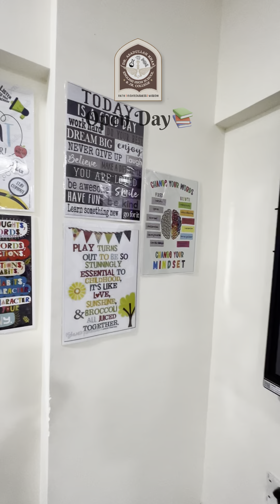𝗢𝗣𝗘𝗡 𝗛𝗢𝗨𝗦𝗘 𝗔t 𝐃𝐫.𝐀𝐬𝐚𝐝𝐮𝐥𝐥𝐚𝐡 𝐊𝐡𝐚𝐧 𝐄𝐧𝐠𝐥𝐢𝐬𝐡 𝐇𝐢𝐠𝐡 𝐒𝐜𝐡𝐨𝐨𝐥 & 𝐉𝐫. 𝐂𝐨𝐥𝐥𝐞𝐠𝐞📚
𝐃𝐫.𝐀𝐬𝐚𝐝𝐮𝐥𝐥𝐚𝐡 𝐊𝐡𝐚𝐧 𝐄𝐧𝐠𝐥𝐢𝐬𝐡 𝐇𝐢𝐠𝐡 𝐒𝐜𝐡𝐨𝐨𝐥 & 𝐉𝐫. 𝐂𝐨𝐥𝐥𝐞𝐠𝐞
𝟭𝘀𝘁 𝗦𝗰𝗵𝗼𝗼𝗹 𝗜𝗻 𝗠𝘂𝗺𝗯𝗿𝗮 𝗪𝗶𝘁𝗵 𝗔𝗱𝘃𝗲𝗻𝘁𝘂𝗿𝗲𝘀 𝗣𝗹𝗮𝘃 𝗭𝗼𝗻𝗲 𝗪𝗶𝘁𝗵 𝟮𝟱+ 𝗔𝗱𝘃𝗲𝗻𝘁𝘂𝗿𝗲
𝗔𝗰𝘁𝗶𝘃𝗶𝘁𝗶𝗲𝘀 𝗮𝘁 𝗦𝗵𝗶𝗹 𝗔𝗱𝗱𝗿𝗲𝘀𝘀 & 𝗖𝗼𝗻𝘁𝗮𝗰𝘁 𝗚𝗶𝘃𝗲𝗻 𝗕𝗲𝗹𝗼𝘄
𝐓𝐇𝐄 𝐅𝐀𝐒𝐓𝐄𝐒𝐓 𝐆𝐑𝐎𝐖𝐈𝐍𝐆 𝐒𝐂𝐇𝐎𝐎𝐋 𝐎𝐅 𝐌𝐔𝐌𝐁𝐑𝐀
𝐀𝐃𝐌𝐈𝐒𝐒𝐈𝐎𝐍𝐒 𝐒𝐓𝐀𝐑𝐓𝐄𝐃
𝐇𝐔𝐑𝐑𝐘 𝐔𝐏
𝚄𝚗𝚒𝚚𝚞𝚎 𝙴𝚍𝚞𝚌𝚊𝚝𝚒𝚘𝚗𝚊𝚕 𝚂𝚘𝚌𝚒𝚎𝚝𝚢 𝙲𝚘𝚖𝚙𝚕𝚎𝚡, 𝙽𝚎𝚡𝚝 𝚝𝚘 𝙰𝚕-𝙷𝚒𝚍𝚊𝚢𝚊𝚑 𝚂𝚌𝚑𝚘𝚘𝚕 & 𝙽𝚒𝚌𝚎 𝙶𝚊𝚛𝚍𝚎𝚗, 𝚂𝚑𝚒𝚕
𝙰𝚜𝚊𝚍𝚞𝚕𝚕𝚊𝚑 𝙺𝚑𝚊𝚗 𝙴𝚗𝚐𝚕𝚒𝚜𝚑 𝙷𝚒𝚐𝚑 𝚂𝚌𝚑𝚘𝚘𝚕 & 𝙹𝚞𝚗𝚒𝚘𝚛 𝙲𝚘𝚕𝚕𝚎𝚐𝚎 𝚀𝚊𝚋𝚛𝚊𝚜𝚝𝚊𝚗, 𝙲𝚑𝚊𝚗𝚍 𝙽𝚊𝚐𝚊𝚛, 𝚋𝚎𝚑𝚒𝚗𝚍 𝙺𝚊𝚞𝚜𝚊, 𝙺𝚊𝚞𝚜𝚊, 𝙼𝚞𝚖𝚋𝚛𝚊, 𝚃𝚑𝚊𝚗𝚎, 𝙼𝚊𝚑𝚊𝚛𝚊𝚜𝚑𝚝𝚛𝚊
𝟺𝟶𝟶𝟼𝟷𝟸